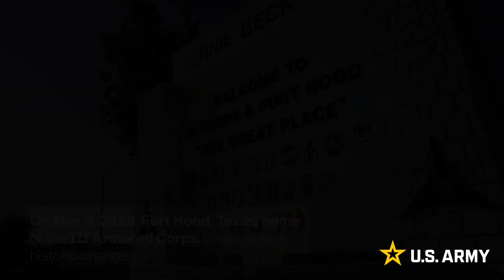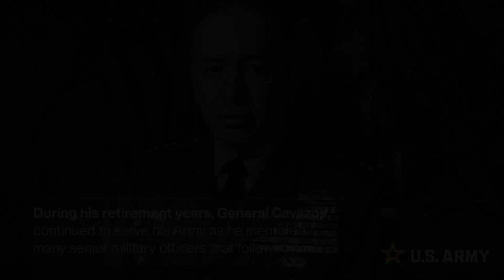Fort Cavazos: Honoring an Influential Hero | U.S. Army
Fort Hood was officially redesignated Fort Cavazos on May 9th in honor of Gen. Richard E. Cavazos. Watch to learn more about this amazing military leader.